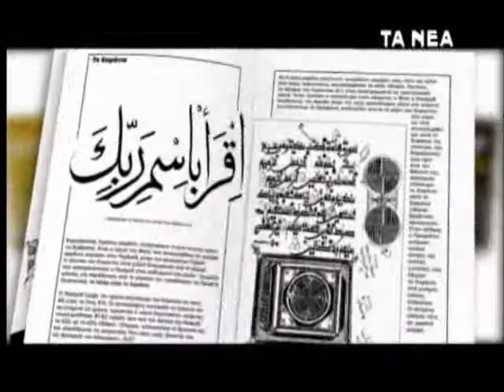TA NEA ANAKALYPSTE T4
Προσφορά της Εφημερίδας ΤΑ ΝΕΑ
(στα περίπτερα 8/04/2011)